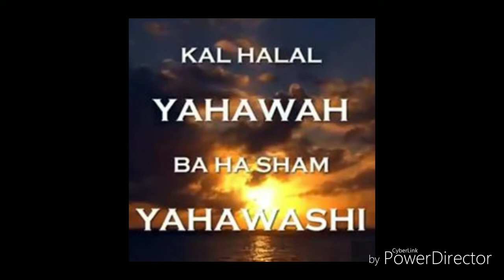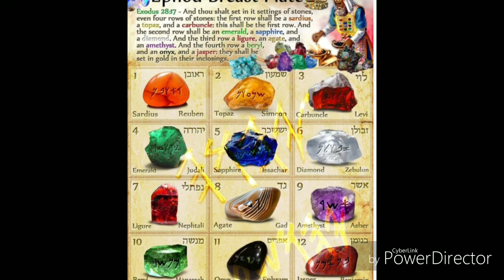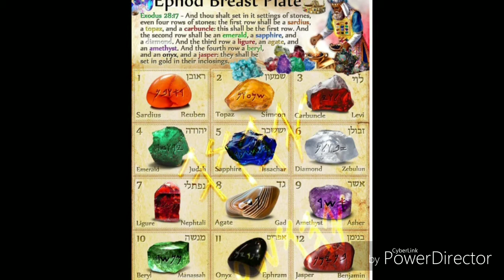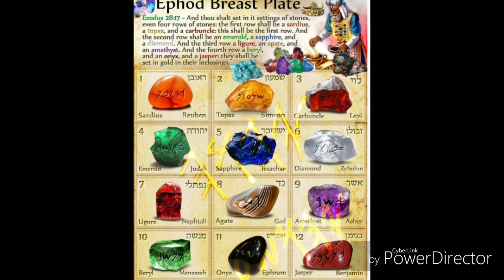Do you understand whats happening in the world